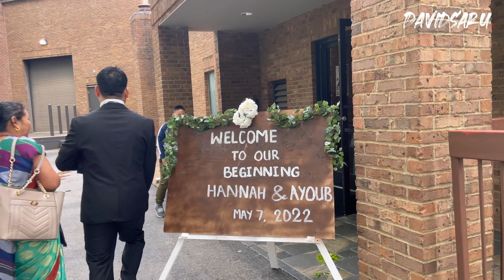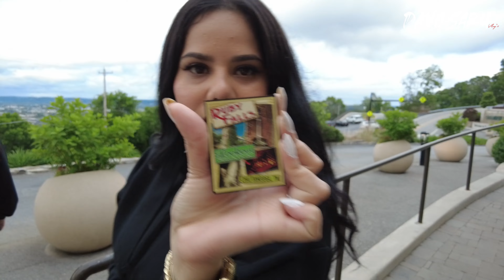Hannah de Ko Wedding Ceremony🤵‍♂️👰‍♀️|Ruby Falls Tour | three of us in black|Walmart shopping’s🛍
It was a beautiful time in Tennessee. Once again congratulation to our newly married couple Hannah Dedi and vena. After the wedding we went to see Ruby Fall; one of the most beautiful places between Georgia and Tennessee.